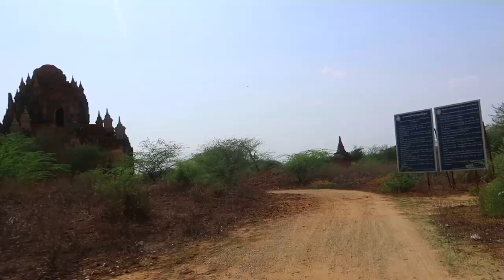Ancient Temples In Bagan And Best way to Explore മലയാളത്തിൽ ആദ്യമായി ബഗാൻ കാഴ്ചകൾ Myanmar EP 3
Bagan Bagan Malayalam#Myanmar Malayalam

Bagan is also known as land of thousand temple which stands as a symbols of Burmese history and culture. Really enjoyed the landscape of huge temples, pagodas, stupas too. Stunning views of sunrise and sunset is ravishing..
The best time to visit is between November and February, when temperatures hit 30C (86F). Avoid March to May, when temperatures can reach 43C (110F). If you can, visit during a full moon period, a popular time for local festivals.
it's a must visit site in Myanmar.